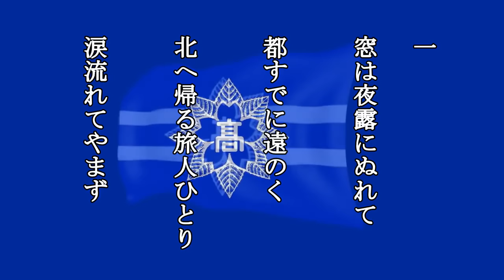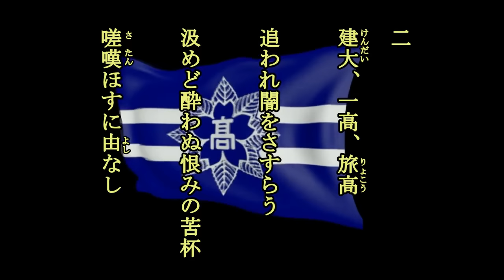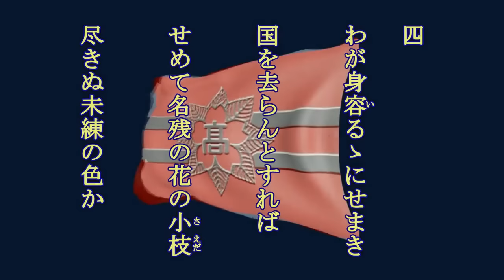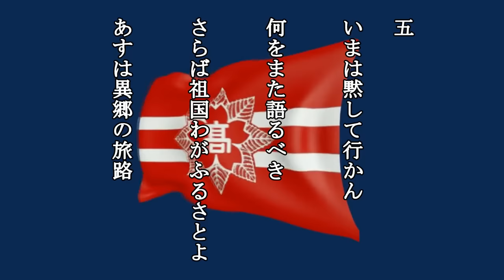北帰行 旧制旅順高等学校 歌うは緑咲香澄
この歌の作者が旅順高を退学になり、家(旅順の北方にある奉天)に帰る心情を歌ったものだと言われている反面、退学以前より校内で歌われていたという話もあり、だとすれば作者は退学を予想していたのでしょうか。戦後、歌詞や節回しを一部変えて小林旭・ボニージャックスが歌って流行りましたが、いずれもこの歌の替え歌です。